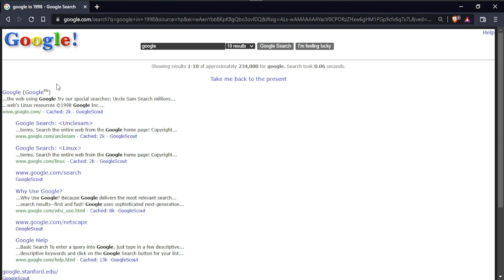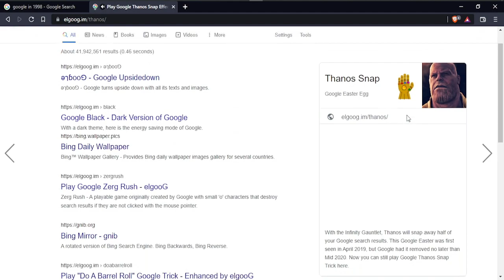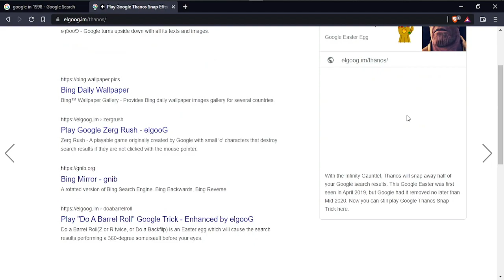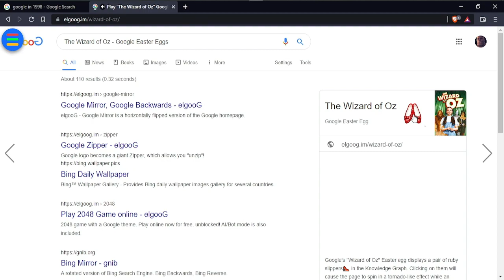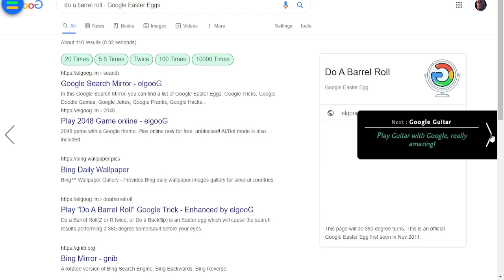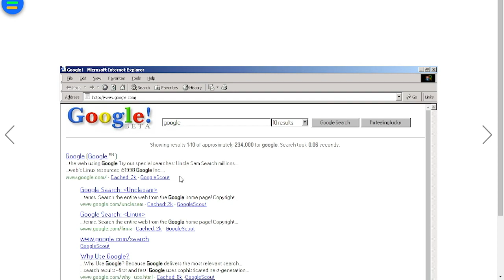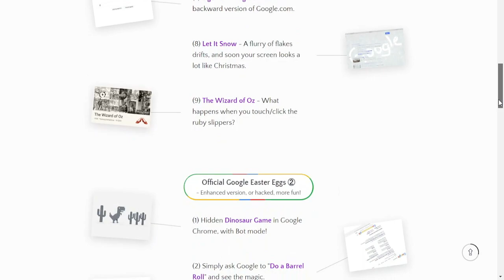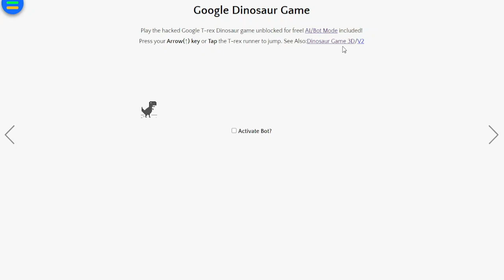🤔கூகுள் தேடுபொறியின் அறியப்படாத அம்சங்கள் | Unknown feature in google search engine | Nitro's system